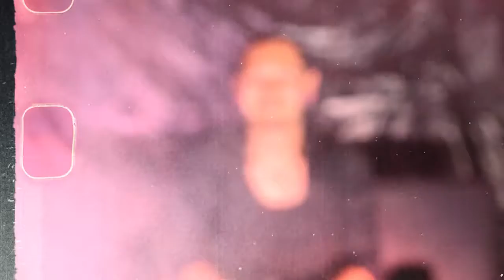BLUES FALLINI X DAIZ [OFFICIAL VIDEO]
Fallini - Blues [Oficial Video]
Gallego Vélez Producciones
TV Deportes - JAC san Francisco

Agradecemos a todas y cada una de las personas que hicieron parte de este proyecto, que con su granito de arena hicieron posible todo esto